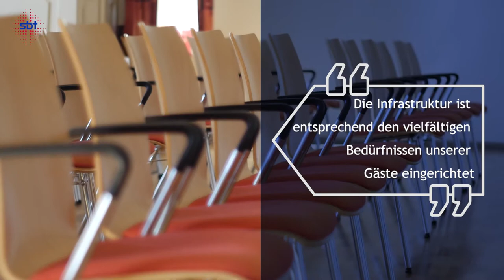Seminar für biblische Theologie Beatenberg - Gästehaus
Zum theologischen Seminar für biblische Theologie Beatenberg gehört auch unser familienfreundliches Hotel mit rund 160 Betten und eine moderne Infrastruktur für kleine und grosse Gruppen. Das Gästehaus verfügt auch über Ferienwohnungen für 2 bis 12 Personen. Für Jugendliche oder Menschen, die nur ein kleines Budget haben, bieten wir das Freizeithaus für Selbstversorgung mit 32 Betten. Auch die Unterkunft „Weisses Haus“ mit 55 Betten und zwei schönen Seminarräumen mit Küche bietet Gruppen mit kleinerem Budget eine Alternative. Das Berner Oberland ist für viele Besucher aus aller Welt eine beliebte Feriendestination und bietet unvergessliche Ferienträume in den Bergen.